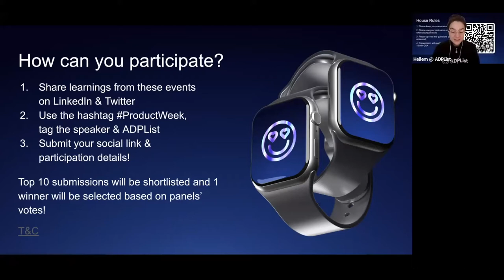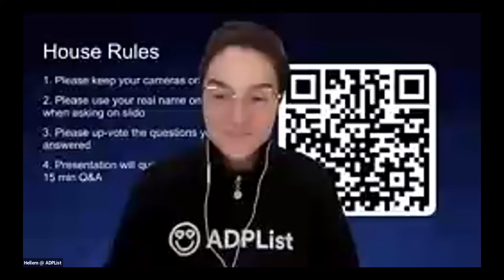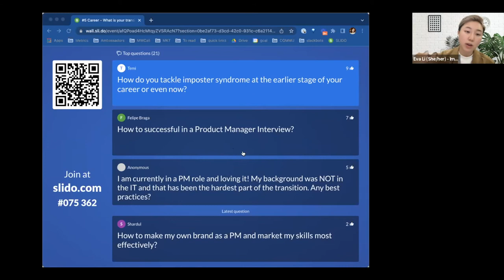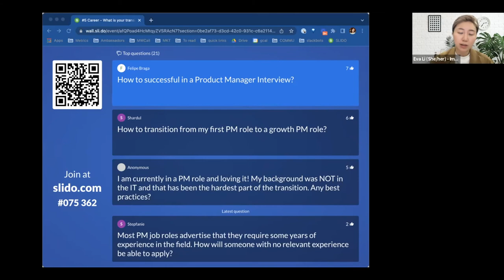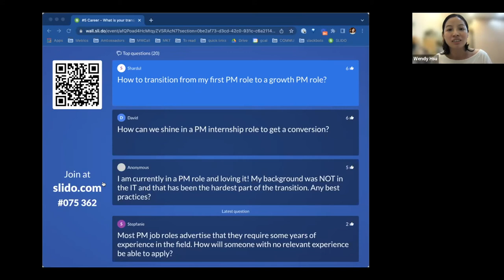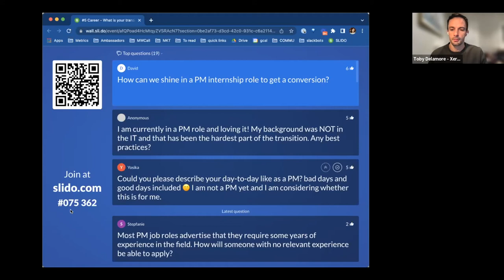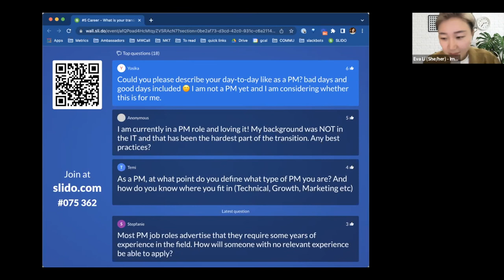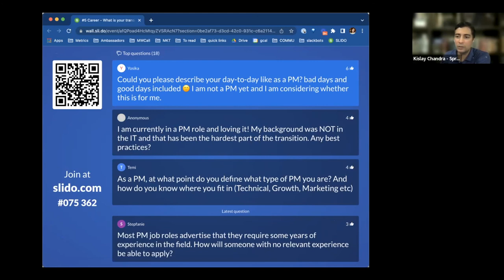Panel: Your Transition Story Into Product Management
About Speakers:

Toby Delamore
GM of Product at Xero, co-founder of COLAB
Toby is the co-founder of COLAB and GM Product at Xero. At Xero he provides product leadership and strategy to multiple product teams and product leaders, leading product strategy and growing product people. As co-founder of Colab, he is driving the growth of product professionals through cohort-based learning.

Wendy Hsu
ex Sr. Product Manager at Phiar, Mozilla
Wendy has 20 years of experience in product management, growth and data analytics. She's passionate about giving people better ways to connect with technology and embrace culture diversity at workplace.

Eva Li
Co-founder & CPO at ImmiSearch
Eva is a UX-designer turned product manager, also co-founder and Chief Product Officer of ImmiSearch. With more than 8 years of experience in product management and UX design, she has a strong history in the technology industry. Eva is also a Top 1% mentor on ADPList in 2022.

Kislay Chandra
Chief Product Officer at Sprout Solutions
Kislay has 12+ years of experience spanning software engineering, product management, analytics and operations. He's worked exclusively in tech startups all his life, building consumer internet and B2B SaaS products.